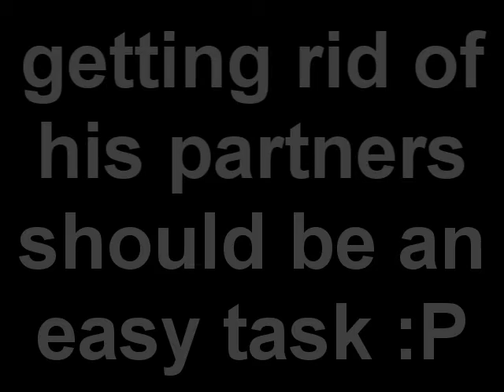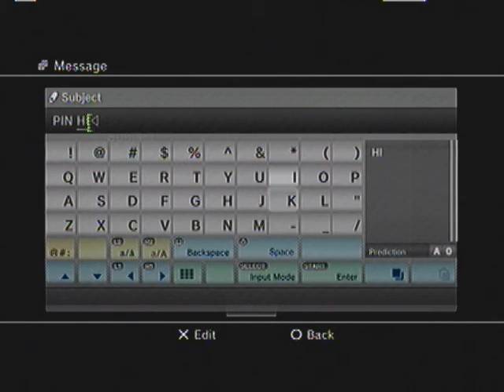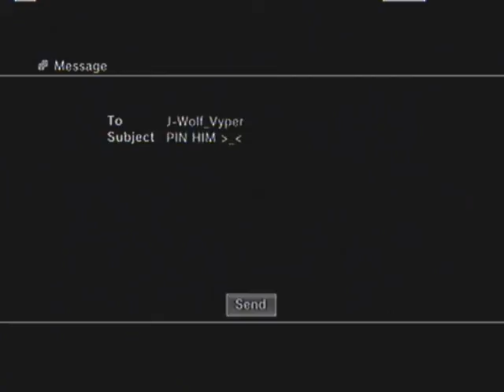Destroy All Noobs Episode 1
Me and some friends murdering a random noob. ENJOY ^_^

The song is Living In The Sunlight By Tiny Tim
Spongebob 1st Episode FTW!!